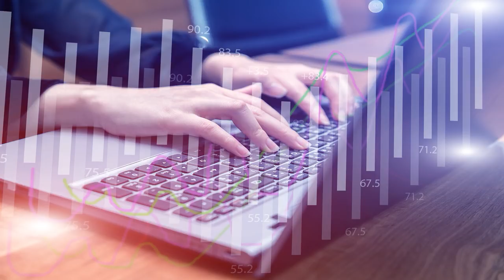Callcenter Scamanruf - Viele Illegale Betrüger am Telefon